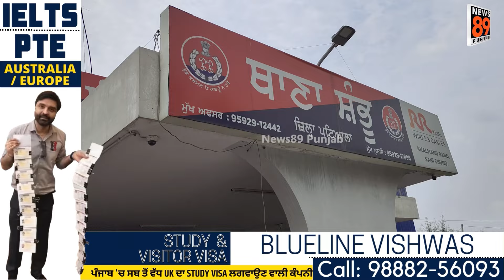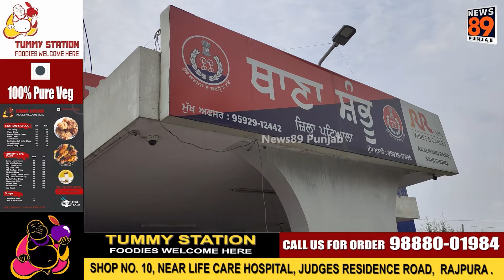👉ਚੋਰੀ ਕੀਤੇ ਤਿੰਨ ਮੋਟਰ ਸਾਈਕਲਾ ਕੀਤੇ ਬ੍ਰਾਮਦ , ਡੀਐਸਪੀ ਬੂਟਾ ਸਿੰਘ ਘਨੋਰ ਨੇ ਪ੍ਰੈਸ ਨੂੰ ਦਿਤੀ ਜਾਣਕਾਰੀ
👉ਸੰਭੂ ਪੁਲਿਸ ਪਾਰਟੀ ਨੇ ਮੁਖਬਰੀ ਦੇ ਅਧਾਰ ਤੇ ਚਾਰ ਦੋਸ਼ੀਆਨ ਨੂੰ ਕਾਬੂ